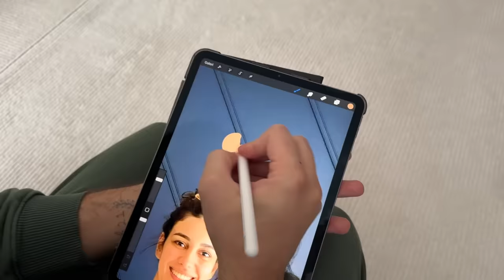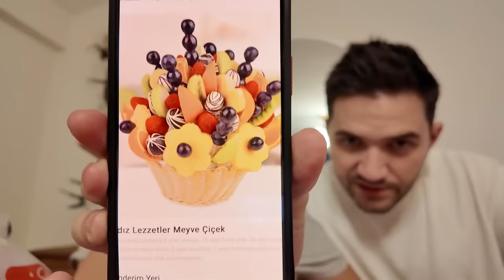Eva 3 Yaşında!